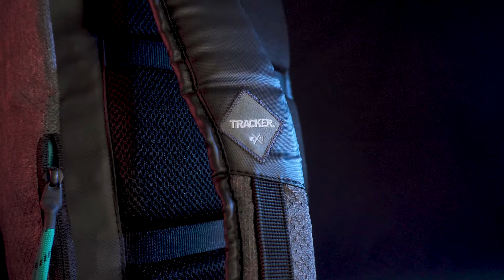Tracker Bag - Goldsmith